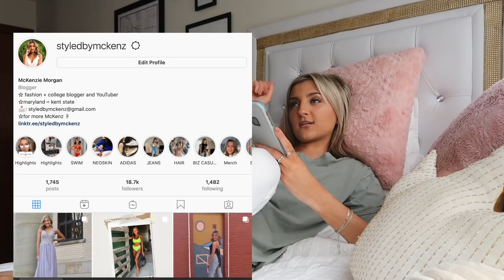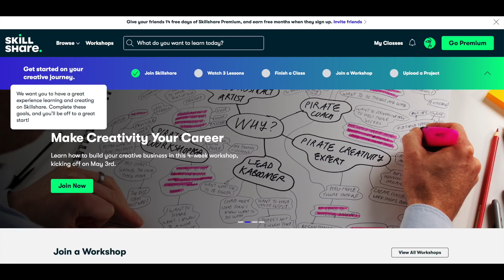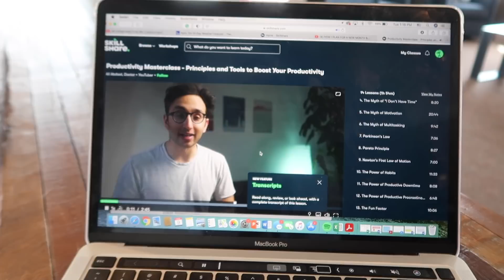CHATTY Q&A : relationships, dealing with stress, college friends & more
★HOW TO START A BLOG:

I asked you over on my Instagram (@styledbymckenz) to leave me questions for a casual little Q&A and got tons! Feeling a little out of touch with y'all amidst this crazy season of life and wanted to just kick back and chat today. Let me know if I should make this a monthly segment so we can just catch up together. 💛

▷▷FILMING EQUIPMENT▷▷
★My vlog camera (Canon Powershot G7X)
★My camera (Nikon D5600)
★My tripod
★Large ring light
★Small ring light